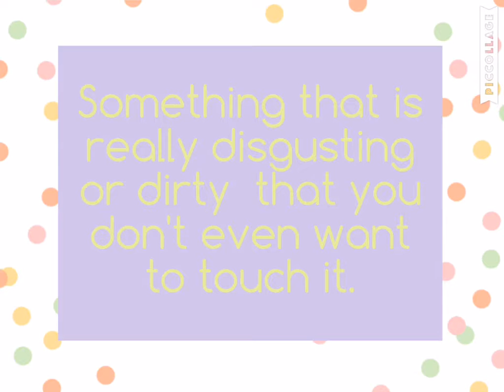"filthy" meaning (with examples)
This video will teach you the definition of the vocabulary word "filthy". It was created by Yumi at Seisen International School.